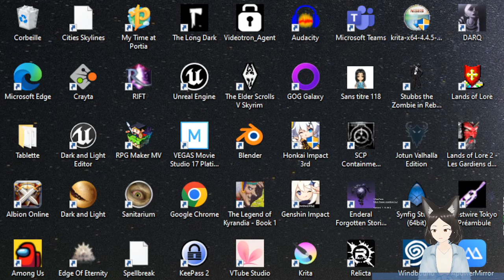Land of lore 2 ÉPISODE 2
J'ai décidé de jouer la suite de Lands of lore 2, qu'est-ce qu'il nous attend derrière la tapisserie.